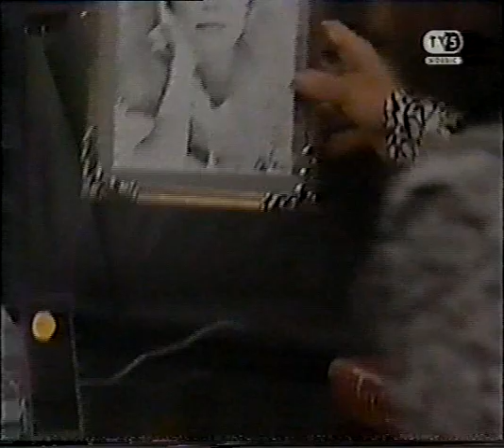Santa Barbara - Elena schemes and Eden recouperates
While Eden get's better in Utah Elena schemes her way into Cruz life. Sherilyn Wolter, Marcy Walker, A. Martinez, Scott Jaeck and Jed Allan.

Sherilyn was in a short lived soap called Monte Carlo. Anyone have any clips of that one?